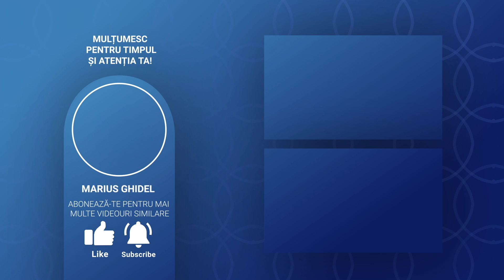RUMI - IUBIREA PENTRU DUMNEZEU